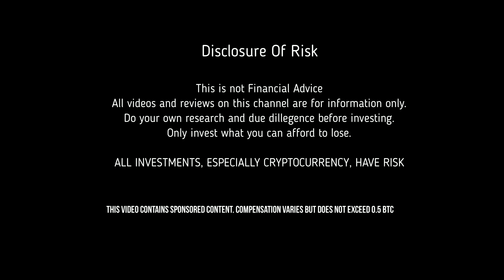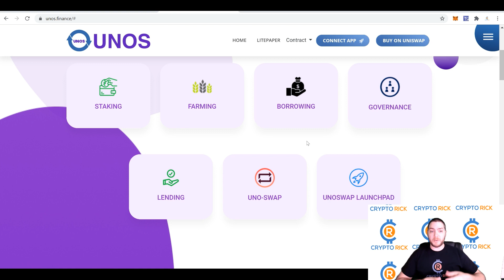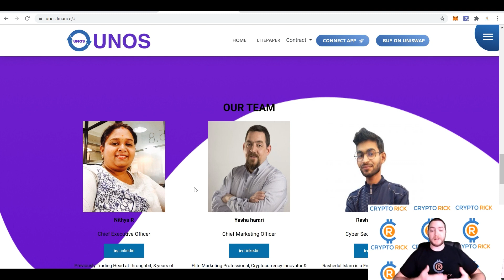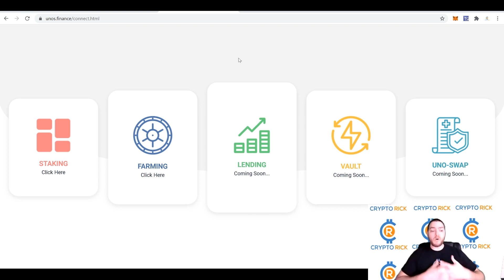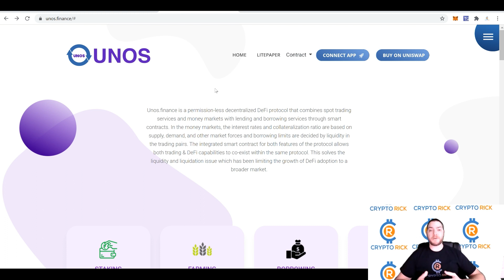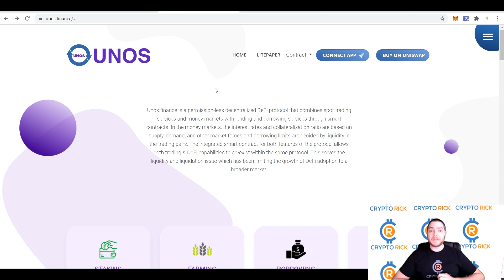Unos.Finance - Micro Cap Gem! BTC Giveaway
Unos.finance is a permission-less decentralized DeFi protocol that combines spot trading services and money markets with lending and borrowing services through smart contracts. In the money markets, the interest rates and collateralization ratio are based on supply, demand, and other market forces and borrowing limits are decided by liquidity in the trading pairs. The integrated smart contract for both features of the protocol allows both trading & DeFi capabilities to co-exist within the same protocol. This solves the liquidity and liquidation issue which has been limiting the growth of DeFi adoption to a broader market.